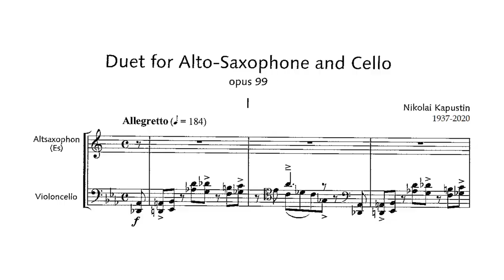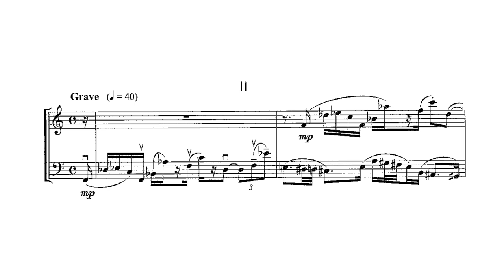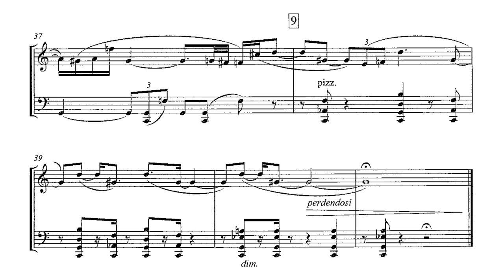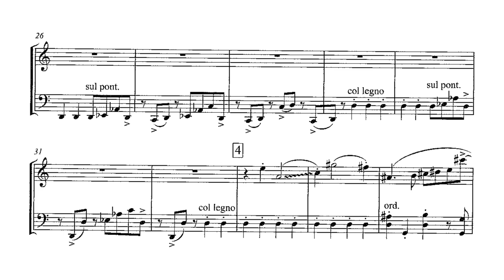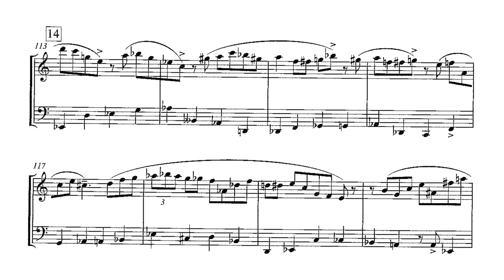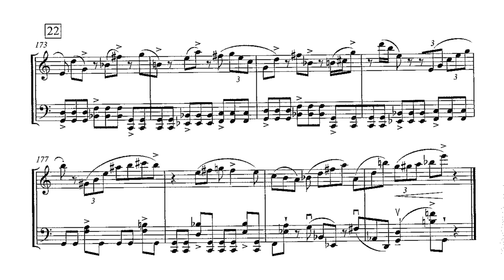Nikolai Kapustin - Duet for Alto Saxophone and Cello, Op. 99 [with score]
Peter Lehel - alto saxophone
Christine Rauh - cello

00:00 - I. Allegretto
03:18 - II. Grave
07:57 - III. Sonatina: Animato